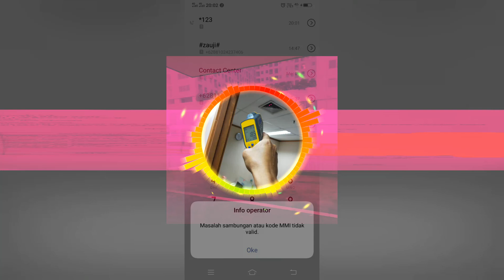Adit sparky remix